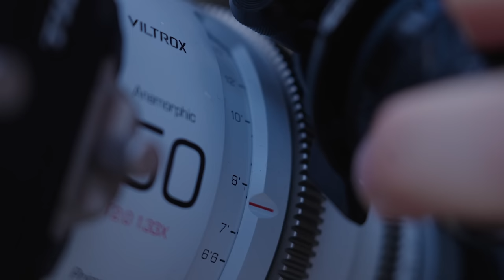IS THIS LENS ANAMORPHIC ENOUGH? - VILTROX EPIC 50MM T2, 1.33x ANAMORPHIC LENS REVIEW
Viltrox is currently running a photo contest with $15000 in prizes to be won, see info on it here.

thank you to Viltrox for sending the lens for review.
@mikeyhamer for helping me shoot one of the scenes

And my BTS shooter @jonpettas
And my talent models @dakotateagan @seancrrll @d4n_ba Ro, @uttxm @rhianpannell @b3nzodiaz3pine @skenderrr__ @zaroraa

for lending me some gear to shoot it with.

Please. help us with captioning & translate this video!